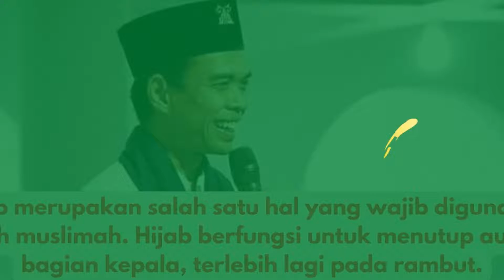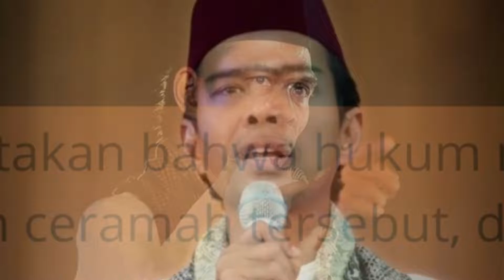Haram tidak Menggunakan Hijab - Ustd. Abdul Somad